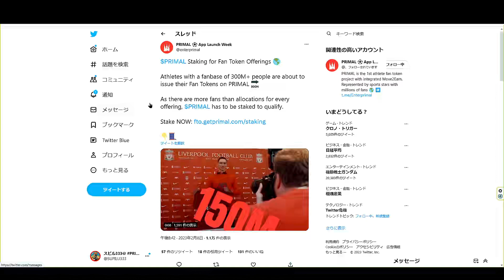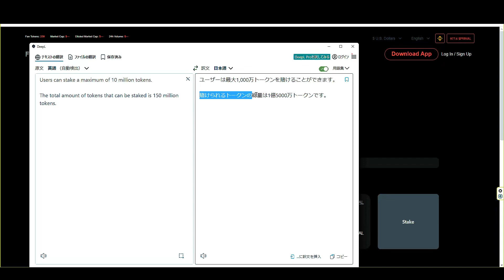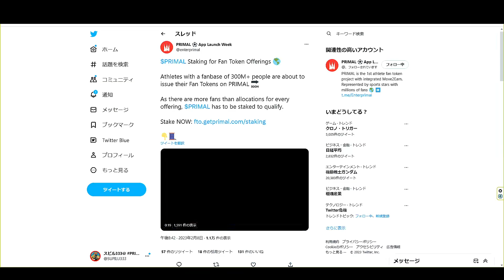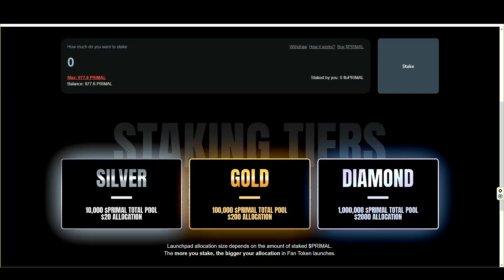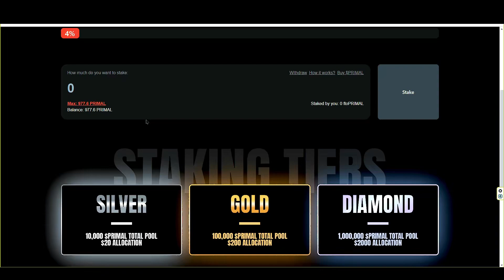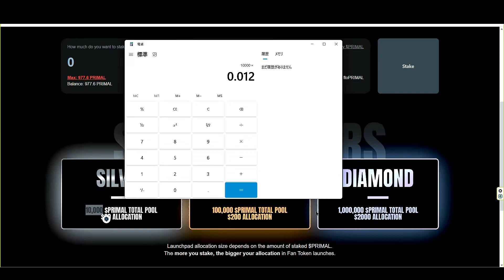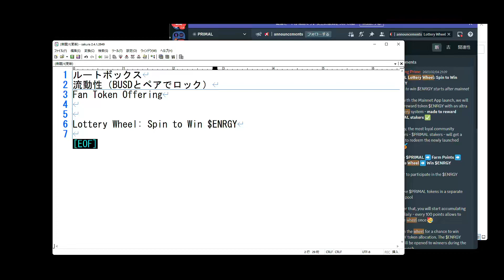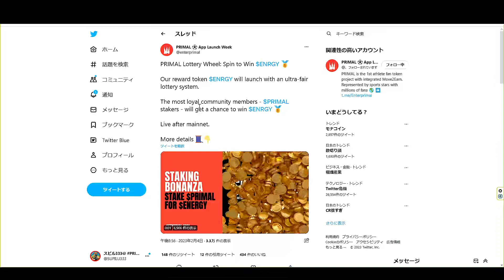【PRIMAL】ファントークンのアロケステーキング！【FANトークン】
ステーキング開始！参加しますか？

本日のおすすめ👇
AppleWatchのバンド

コード：FRUYCCIO
👆これないと稼げません！

STEPネットワークアプリ第二弾！